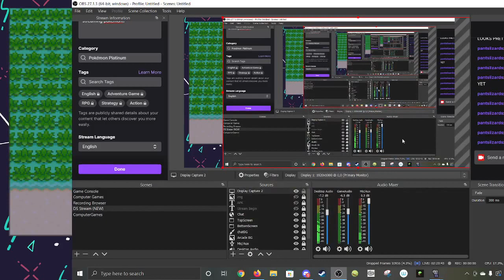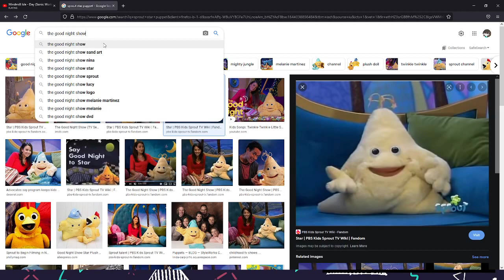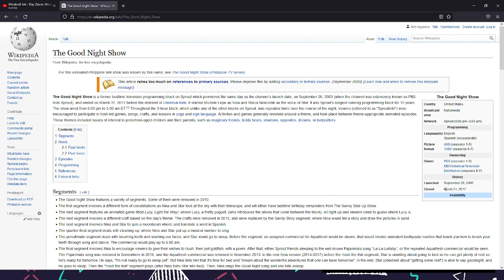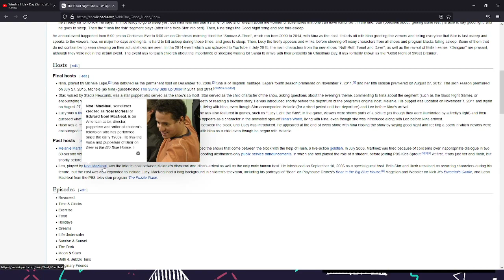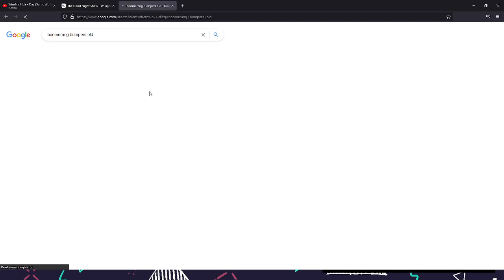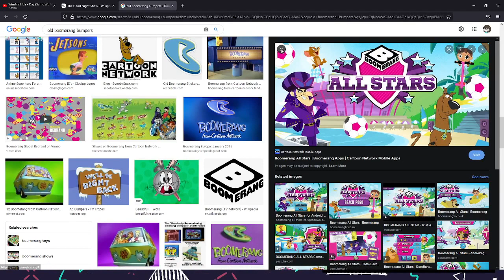Void Water (Pokémon Platinum Nuzlocke - Pt. 20)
me trying to remember what color house the bear in the big blue house lives in